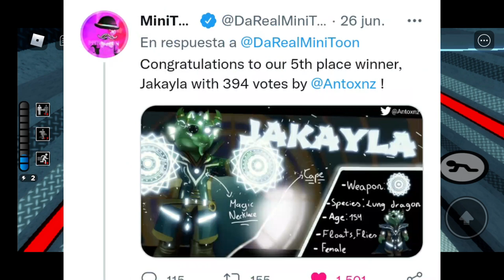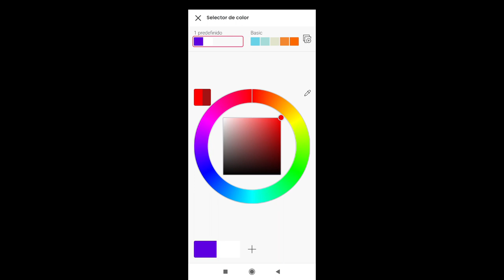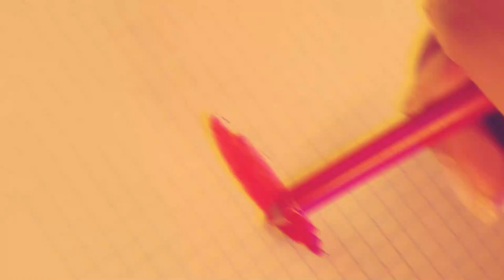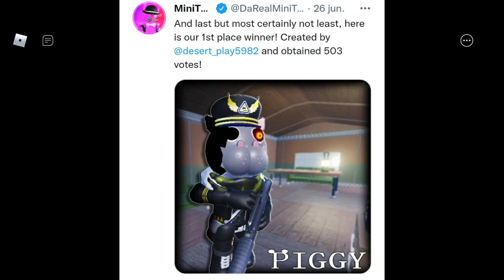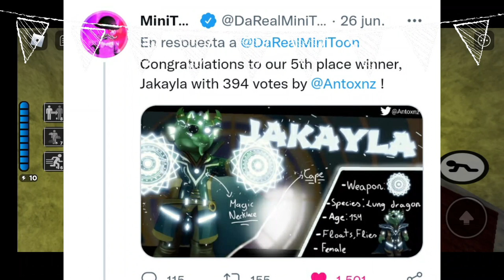Piggy Concurso de skins... Todo lo que paso - Mis opiniones y demás | Marchis pandy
En este video les cuento todo lo que paso relacionado con el concurso de skins de Piggy, el drama y problemáticas, además de mis opiniones acerca del concurso, Espero que lo disfrutes

NOTA: Esto es solo mi opinión, en este video no tengo la intención que ofender a ningún Youtuber o a algún participante de este concurso